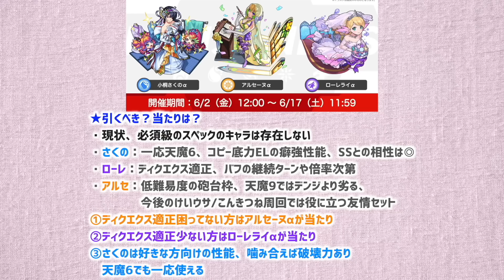【モンストニュース解説(6/1)】※『モンストブライダル3』αガチャ開催決定！新轟絶ディクエクスや天魔適性も！『小桐さくのα・ローレライα・アルセーヌα』現状の当たりは？引くべき？超究極彩『セイラム』